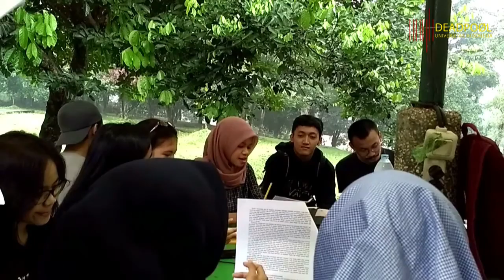Irfie Maellanie | Estetika dan Psychedelic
Pembicara: Irfie Maellanie | Filsafat UI

Bryan Lewis Saunders melakukan percobaan terhadap efek jenis obat-obatan dan melukis dirinya sendiri ketika ia dalam pengaruh obat tersebut. Hasilnya, masing-masing obat-obatan yang digunakannya, mulai dari crystalmeth, kokain, hingga obat batuk merubah perspektif atas dirinya sendiri yang dapat dilihat dari hasil sketsanya.

NATA Ideas merupakan bagian dari NATA, berawal dari komunitas Deadpool UI. NATA adalah induk dari NATA Bright, NATA Ideas, NATA Danus, dan NATA Event.